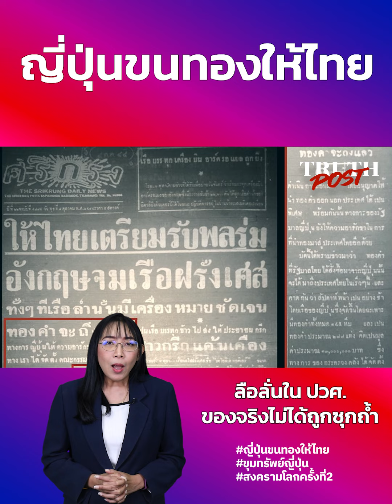ญี่ปุ่นขนทองให้ไทย ลือลั่นใน ปวศ. ของจริงไม่ได้ถูกซุกถ้ำ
ความเดิมจากตอนที่แล้ว ในเรื่องตำนานทองโกโบริ และการตามล่าหาขุมทรัพย์ญี่ปุ่น กับเรื่องจริงในหน้าประวัติศาสตร์ เมื่อสิ้นสุดสงครามโลกครั้งที่สองแล้ว ในวันที่ญี่ปุ่น จำใจต้องขนทองมาให้ประเทศไทย